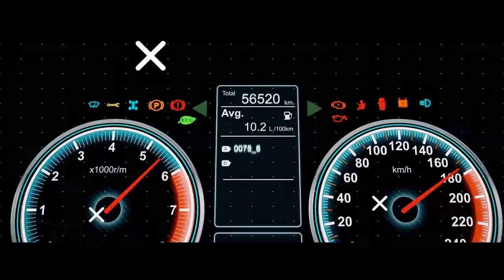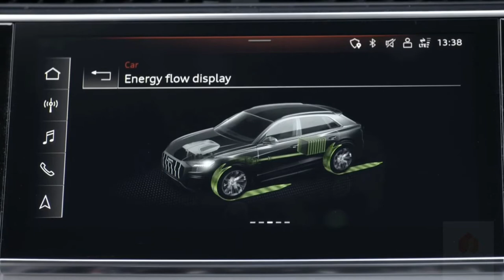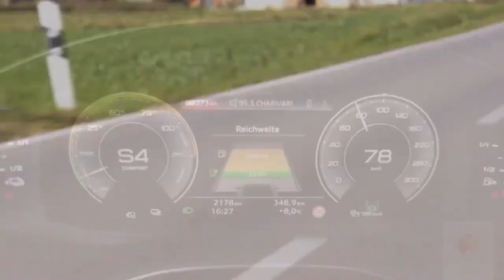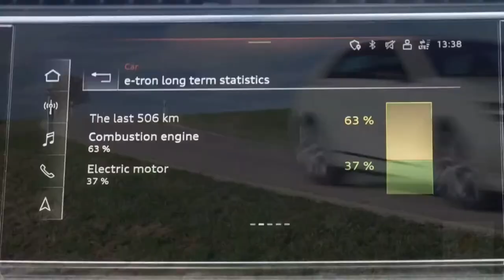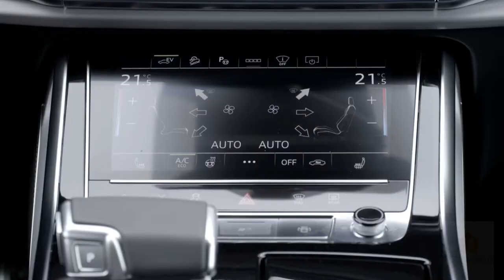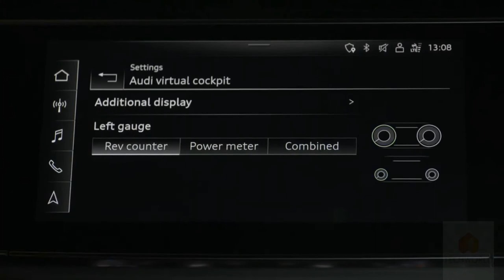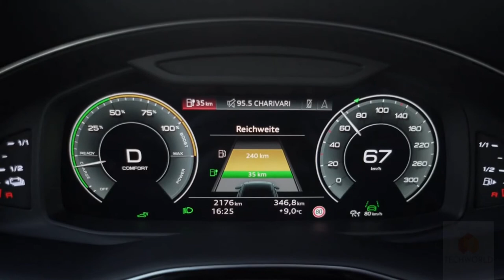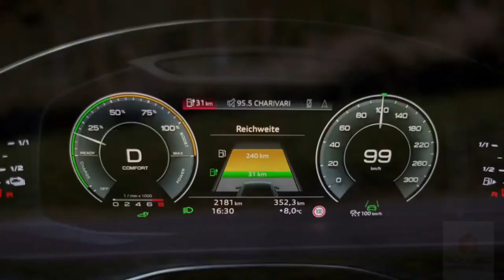Audi Q8 Plug-in-Hybrid 2021 l 2,8l Verbrauch auf 100km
Unter der Haube arbeitet der gleiche Antrieb wie im VW Tiguan R und im Porsche Cayenne E-Hybrid. Das heißt: Als Verbrenner arbeitet hier ein Sechszylinder, der 3.0 TFSI mit 340 PS und 450 Nm Drehmoment. Hinzu kommt ein Elektromotor 100 kW (136 PS) Peakleistung. Peakleistung bedeutet, wie mir der Audi-Experte Philip Seyferth bestätigt, dass diese Leistung etwa 20 Sekunden anliegt, danach fällt sie ab. Aber das sind Details. Der VW Tiguan R ist in der Tat ähnlich, heißt es bei Audi, aber der Porsche hat einen Allradantrieb mit Lamellenkupplung - während Audi auf ein Torsendifferenzial setzt. Der Unterschied ist, dass eine Lamellenkupplung in der Regel elektronisch geregelt wird, während das Torsen-Differenzial mechanisch funktioniert. Aber das sind schon wieder so technische Details. Weniger Reichweite als bei der KonkurrenzDie Normreichweite des Q8 ist mit 56 km nach NEFZ deutlich niedriger als bei der Konkurrenz, die um die 100 km schafft. Dazu sagt Audi, dass 95 Prozent der Autofahrer am Tag weniger als 50 km fahren. Eine größere Batterie wäre also für die meisten unnötig, außerdem verkleinert sie natürlich das Ladevolumen. An der Haushaltssteckdose ist die Batterie in zweieinhalb Stunden aufgeladen. Es gibt auch einen (aufpreispflichtigen) Audi-eigenen Ladedienst, mit dem man 150.000 öffentliche Ladesäulen in Europa benutzen kann. Wie lange das Aufladen dann dauert, gibt Audi leider nicht an. Mit einer eigenen App kann man außerdem aus der Ferne überprüfen, wie voll die Batterie ist, den Ladevorgang starten oder schon mal die Klimaanlage einschalten. Die neuen Plug-in-Hybride rollen jetzt zu den Händlern. Für den schwächeren Q8 55 werden mindestens 75.351 Euro fällig, der Q8 60 kostet ab 92.800 Euro
Audi Q8
Plug-in-Hybrid 2021